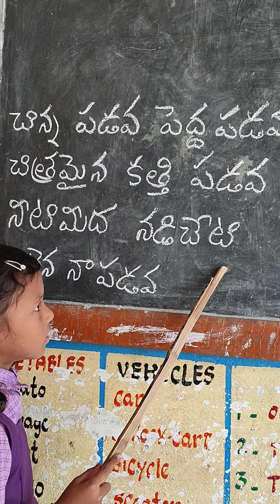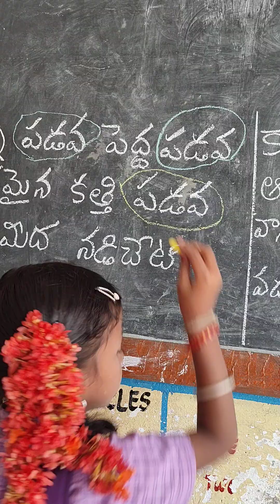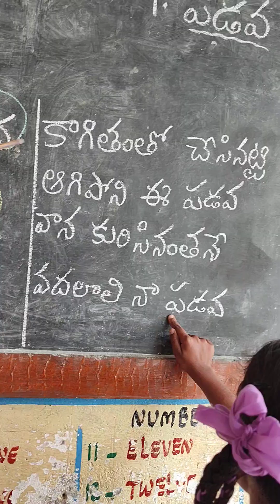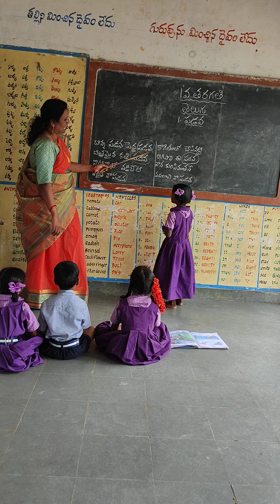1 వ తరగతి తెలుగు" పడవ గేయం", చదివించడం, పడవ గేయం లో ""పడవ " పదాన్ని గుర్తించడం.